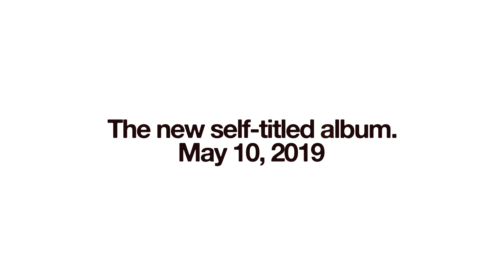NEW SONG "HAD IT ALL" + NEW SELF-TITLED ALBUM ANNOUNCEMENT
Our new song "Had It All" is out Friday, and our new, self-titled album comes out May 10th!